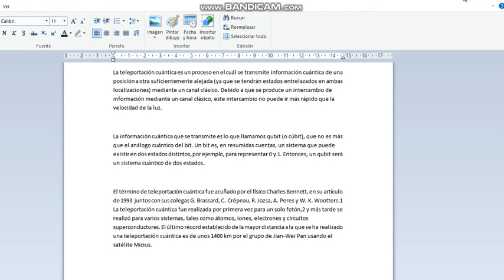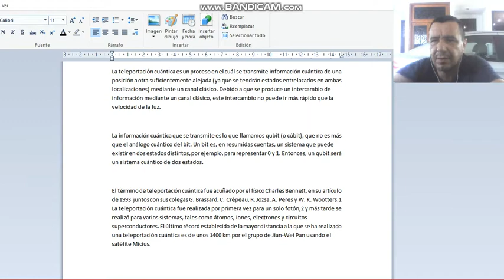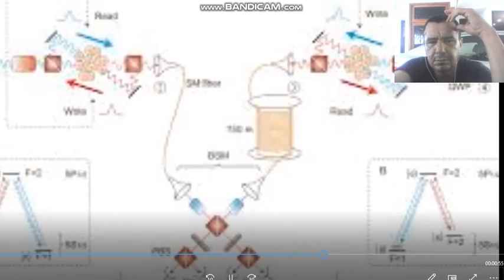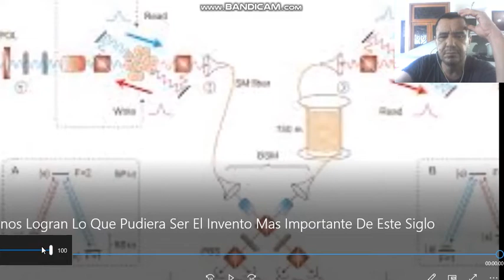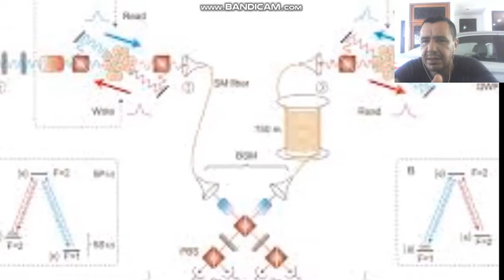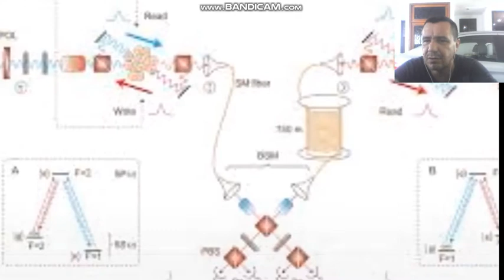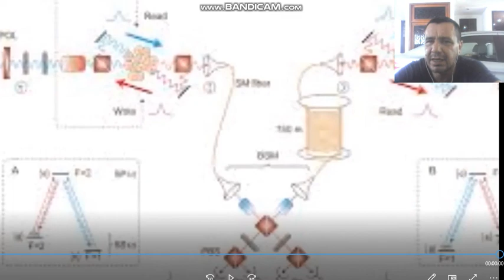CHINA 100% REAL, CIENTIFICOS TELETRANSPORTAN PARTÍCULAS A DISTANCIAS DE HASTA 1400 KILOMETROS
El Satélite Missius, de Origen Chino, y sus Bases en Tierra, se han podido organizar para hacer la mayor transferencia o tele-transportación de moléculas en el Espacio-Tiempo, esto se supone es un enorme salto para la Ciencia por las Implicaciones mayores que implica en todos los ámbitos de Nuestras Vidas
Gracias por visitar Tu Canal AZOTE DE LOS ILUMINATI